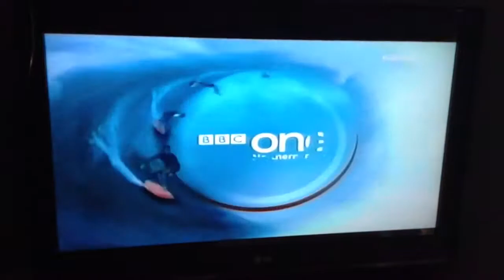28 November 2018